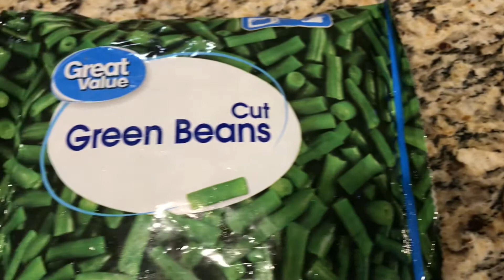Green beans & potato recipe